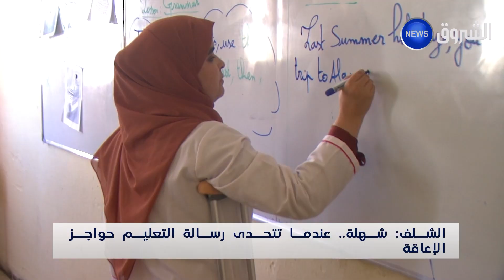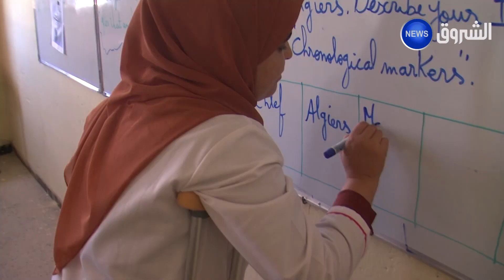شاهد .. كيف حولت المعلمة شهلة الإعاقة من عذر صحي إلى حافز لصناعة الأمل وتربية جيل الغد ..؟القصة